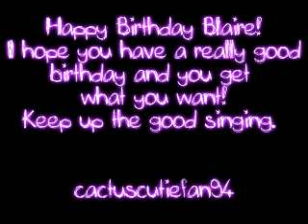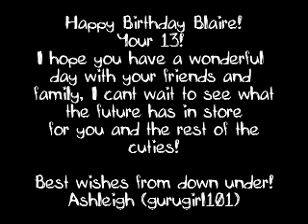Happy 13th Birthday Blaire!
Happy Birthday Blaire!

I hope you like my little "gift" to you! Thank you to everyone in the cutienation who helped out and sent something in!

I am so sorry Sydney! I forgot to put her message in the video! So here it is-

Hey!
Have an awsome 13th birthday! You rock!
Sydney

Thank you Leanna for giving me permission to use some of these photos :)

xoxo Ashleigh